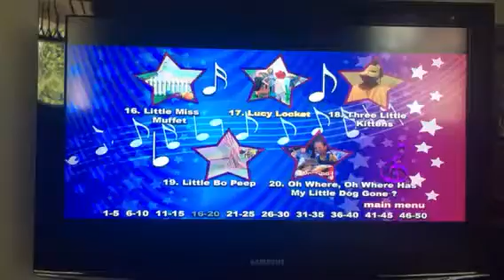Countdown Kids Lucy Locket